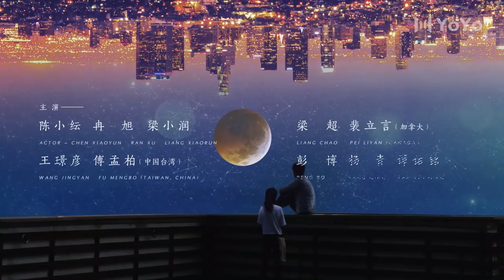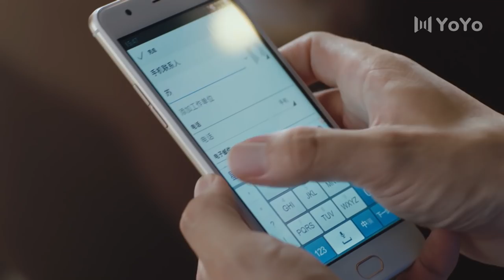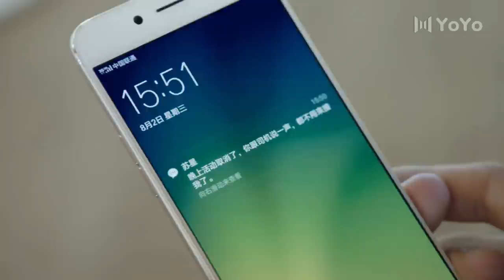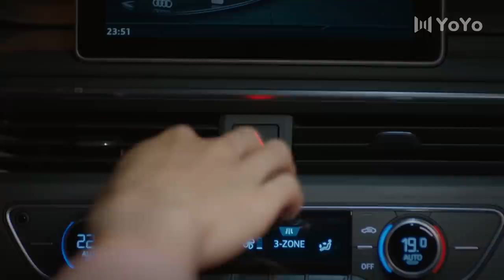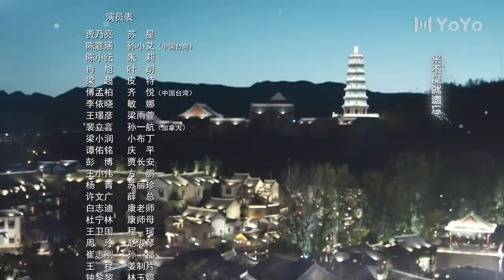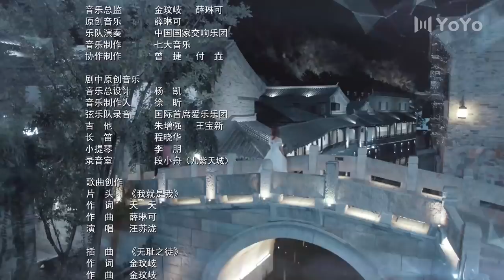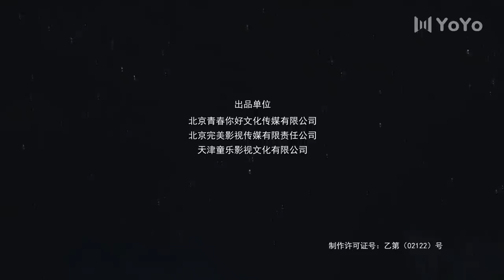【English Sub】爱在星空下26 | Road to Rebirth 26（贾乃亮、陈意涵、陈小纭、冉旭、梁超、彭博、傅孟柏）